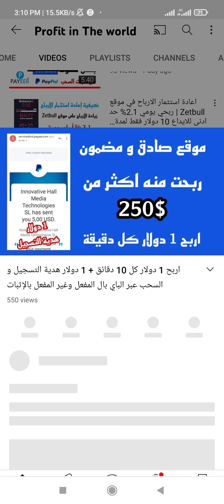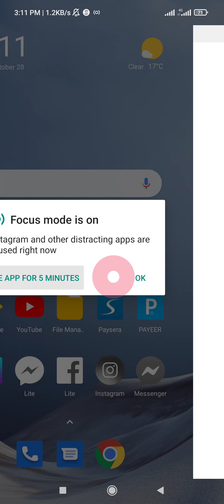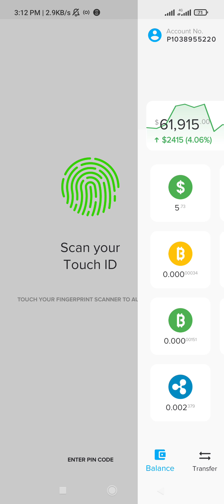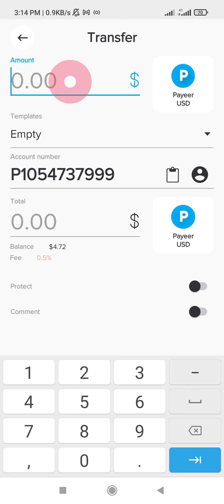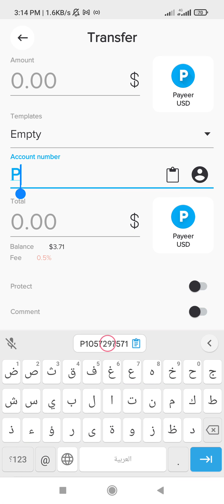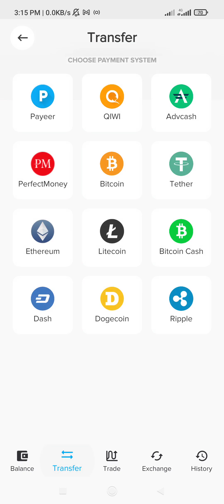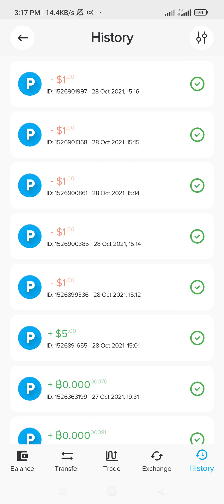السحب على الفائزين في مسابقة 5 دولار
الف مبروك للفائزين في مسابقة

                _🤑💰📽️ مشاهدة المزيد  📽️💰🤑_.

               ✅💲🎬  قوائم التشغيل 🎬💲✅.

💵💶⏭️ التعريف بالقناة ⏮️💵💶.

⬅️صفحتنا على الفيسبوك :
⬅️صفحتنا على الانستقرام:
⬅️الايميل التجاري :